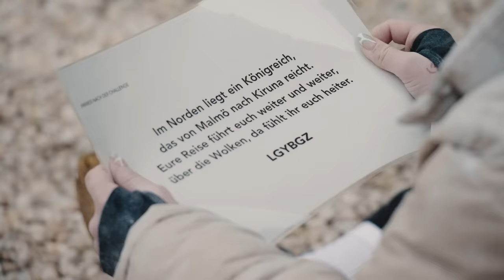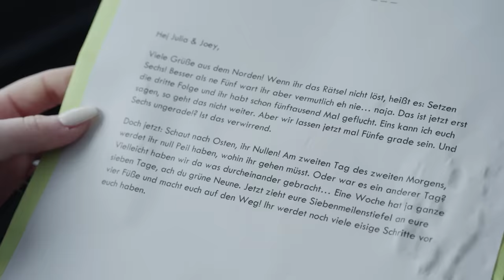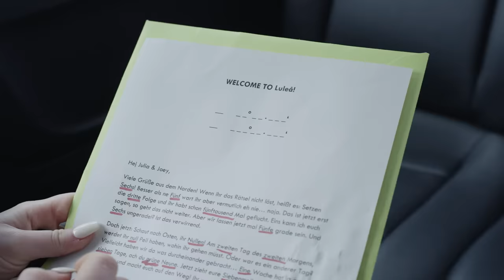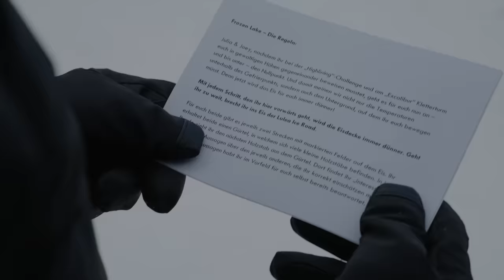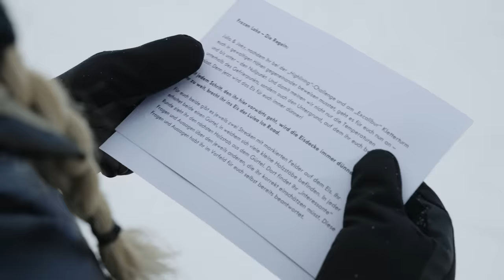Wir brechen in einen zugefrorenen See (kein Witz) | Julia vs Joey | Folge 3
Und da standen wir in Schweden bei gefühlt -30 Grad und mussten uns auch noch auf die wohl dünnste Stelle der schwedischen Iceroad trauen. Meint ihr, wir haben es geschafft, nicht einzubrechen?

Julia vs Joey ist eine Produktion von Bildergarten Entertainment GmbH & Moyn Media GmbH im Auftrag von funk.